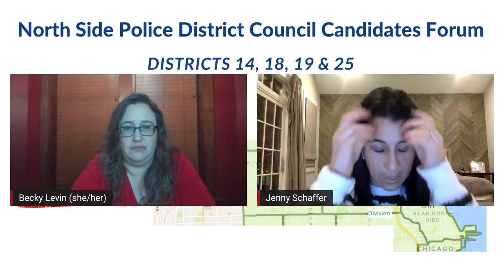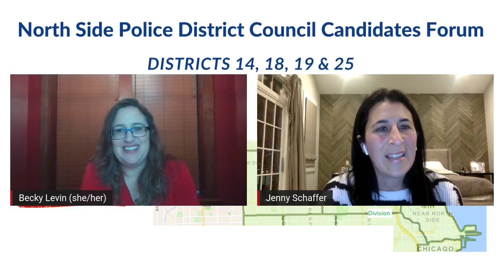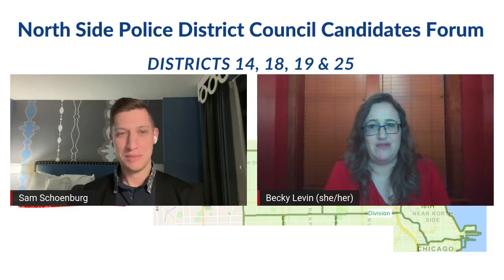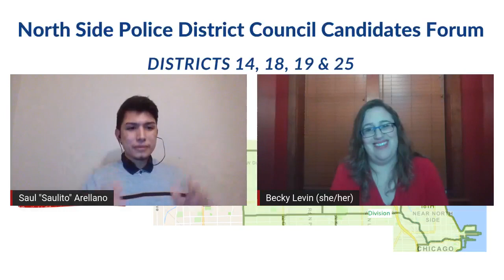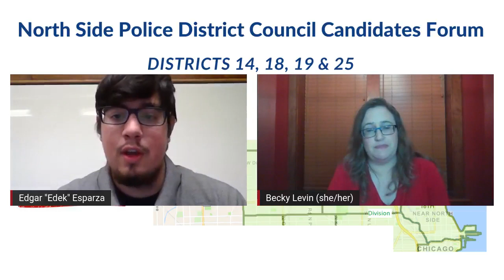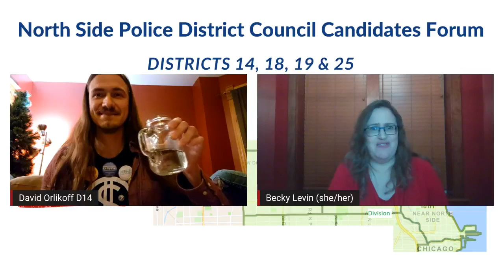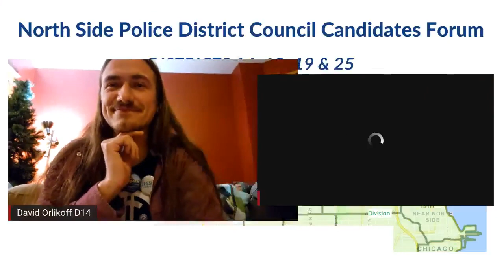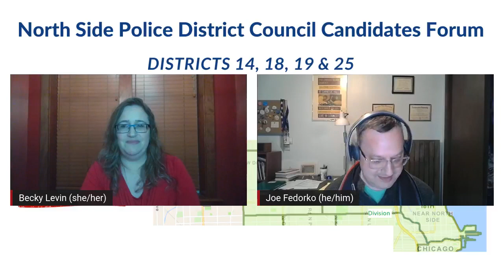NDFA 2022 Police Districts 17 18 19 Forum